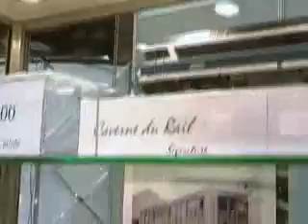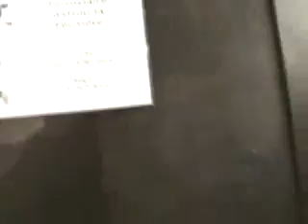rail expo 2011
petite visite au salon de modélisme